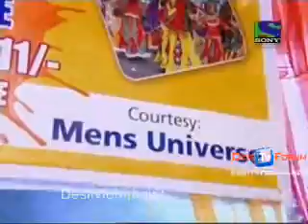bb4 11th sep